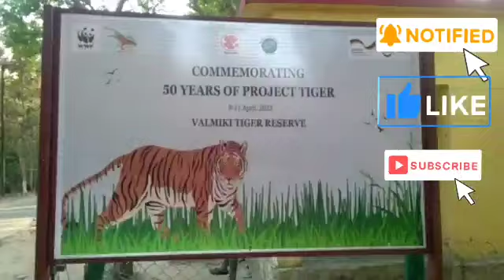dangerous wild life fight||wild animals#wildlife#wild&nature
Dangerous fight of the king of jungle||tiger killing and fight with wild boar||
wild animals#wildlife#wildlifephotography
India celebrating its 50 years of project tiger. Where the Valmiki tiger reserve also contains more than 55 tigers. So that tourist come here to enjoy Jungle Safari and desire to see tigers infront of them them lively...This video is from Valmiki tiger reserve where tiger appeared against the tourists which was very horrible..Many times tigers and leopard seen in this forest while Jungle safari...In an another video tiger trying to attack on tourists. At that time the tourists crying forcely to keep away the tiger from him. this is the next video where tiger is fighting with wild boar and he killed one...This is very fearful video of the tiger reserve. thats why the indian and foreigner tourists loves Valmiki tiger reserve to visit here..
my life channel#wild animals#srisailam dam#gondal maweshi mandi#,wild life animal#wildlife sanctuary in india#wildlife photography#wildlife documentary#wildlife protection act 1972#wild and nature#adventurous,adventure#wild life vlog#wildlife adventure#wildlife adventure facts#wildlife adventure hindi#wildlife adventure movies#nature and wildlife video